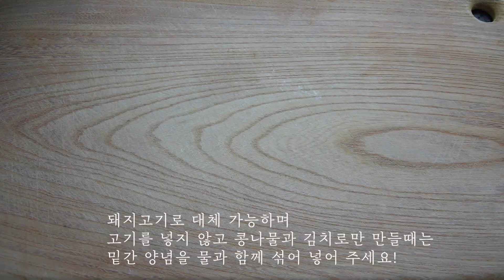영양 만점 한 그릇 솥 밥 콩나물 김치 솥밥(ft.소고기) 아침메뉴 저녁메뉴 추천